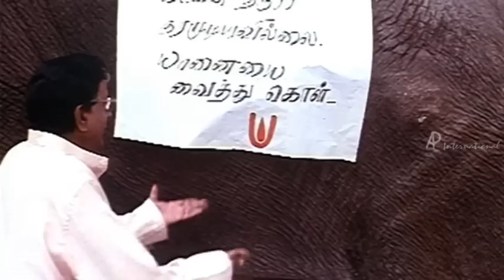Annai Kaligambal Tamil Movie | Comedy scenes | Ramya Krishna | Livingston | Venniradai Moorthy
Annai Kaligambal Tamil Movie comedy scenes featuring Ramya Krishna, Anu Prabhakar and Livingston. Music by Deva, directed by Rama Narayanan and produced by N. Radha. Annai Kaligambal Tamil movie features Jyothilakshmi, Jayanthi and Venniradai Moorthy among others. The film was simultaneously filmed in Kannada as Sri Kalikamba and it was dubbed in Hindi as Maa Durga Divya Haathi.

Two sisters, Parvathi and Eeswari, are devotees of goddess Kaaligaambaal. Madhu and his aunt, an evil pair, are told that Eeswari's baby will be the cause of her . Together they hatch a plan.

Star Cast : Ramya Krishna, Anu Prabhakar, Livingston, Jyothilakshmi
Director : Rama Narayanan
Producer : N Radha
Cinematography : N K Vishwanathan
Production company : Sri Thenandal Films
Release dates : 15 January 2003